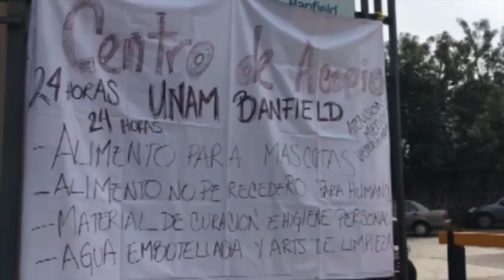Atención gratuita a animales afectados por sismo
El Hospital Veterinario UNAM-Banfield brinda atención gratuita a todas las mascotas afectadas por el temblor, y también a los canes que participan en las labores de ubicación y rescate
de víctimas.